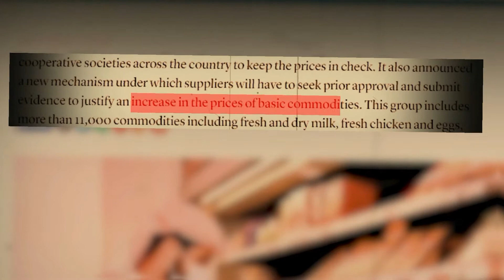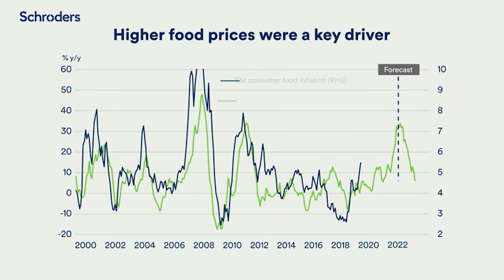Food-ATM's food Security solution for the lower-income communities globally